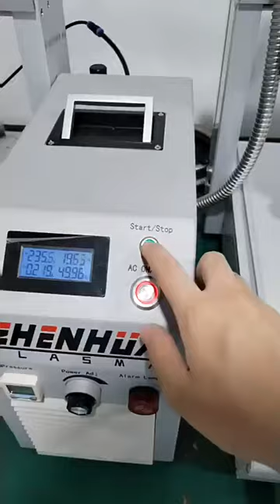Three axis plasma cleaning machine, non-standard customized pre-treatment equipment